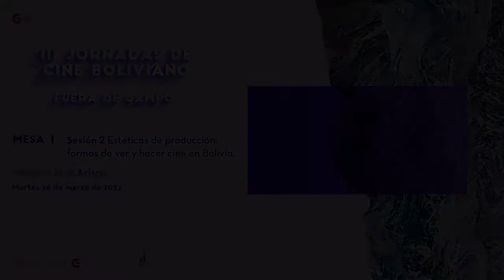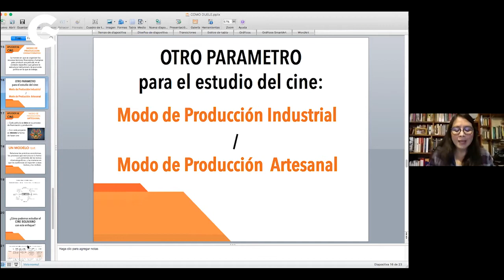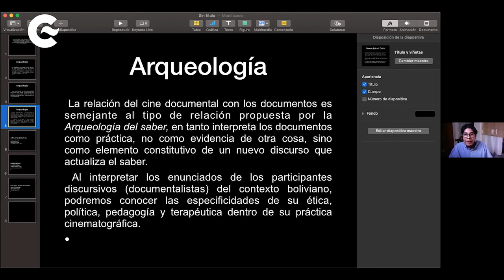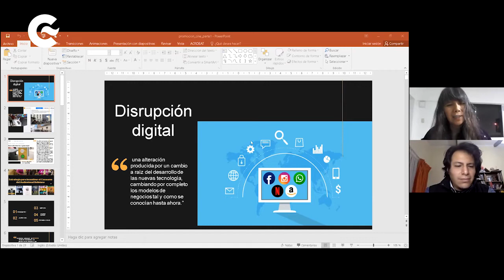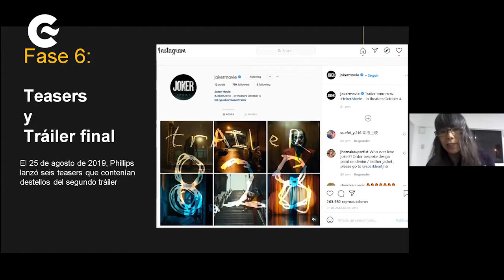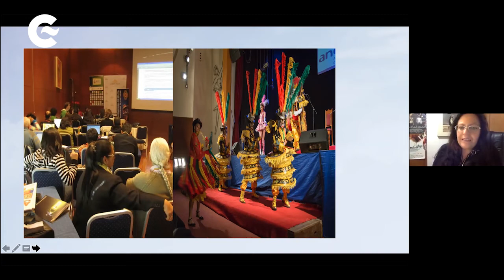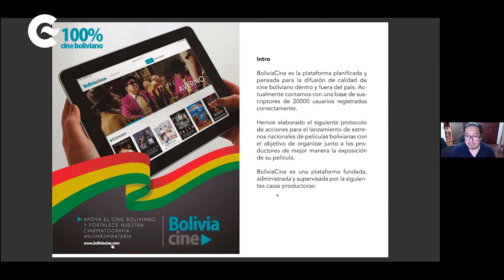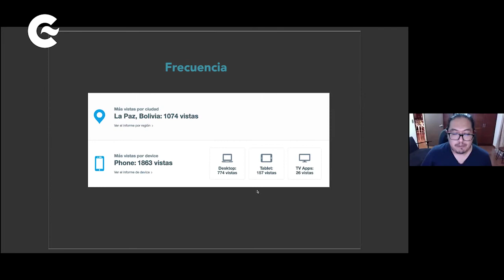Día 2 / Mesa 1 (sesión 2). Estéticas de producción: formas de ver y hacer cine en Bolivia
Organizadas por el Centro Cultural de España en La Paz e Imagen Docs, las Jornadas de cine boliviano son una plataforma de difusión y reflexión de trabajos de investigación sobre cine y audiovisual bolivianos.
En su tercera edición, este evento bianual se desarrolla en modalidad virtual, con una programación de cinco mesas temáticas y dos presentaciones de libros.
Segunda Jornada: martes 16 de marzo 2021.

Mesa 1 (sesión 2). Estéticas de producción: formas de ver y hacer cine
en Bolivia.

Ponencias
Verónica Córdova. Cómo duele ser cineasta: El Modo de Producción
Artesanal en Bolivia.

Diego Augusto Salgado. Arqueología del cine documental boliviano contemporáneo, Estrategias y prácticas de producción de tres generaciones

de documentalistas; del fin de las dictaduras a los hijos del fin del mundo.

Judith Thenier Oyola. Estrategia para incentivar el consumo del audiovisual boliviano, en el nuevo escenario mundial.

Viviana Saavedra. La oportunidad de ser visibles.
Alvaro Olmos. BoliviaCine y los desafíos de streaming.
Modera: José Arispe.